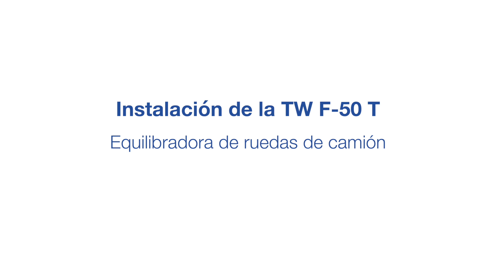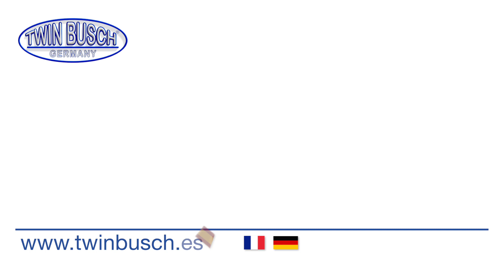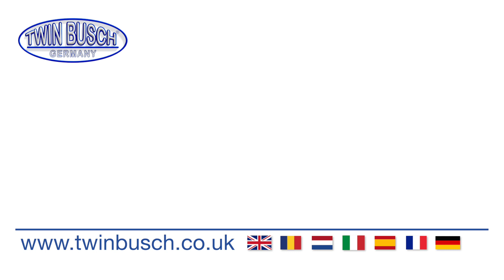Instalación de la equilibradora de ruedas de camión TW F-50 T de TWIN BUSCH®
En este video les enseñaremos cómo instalar su equilibradora de ruedas de camión TW F-50 T de TWIN BUSCH®.

Desde 1997, la empresa TWIN BUSCH® Germany ha sido su competente socio en el campo de equipos para talleres de automoción.

Con 3 sucursales alemanas en Bensheim, Berlín y Mühlheim, así como sucursales internacionales en Francia, España, Inglaterra, Países Bajos, Rumania y los Estados Unidos, TWIN BUSCH® tiene representación internacional.

Nuestro enfoque está en la tecnología de elevación y neumáticos. Aquí hay una pequeña lista de nuestra gama de productos con enlaces en nuestra tienda Online en España:

Gama de productos de elevadores de vehículos.

O visiten una de nuestras sucursales. Le ofrecemos exposiciones de nuestros productos en todas las sucursales, donde puede ver nuestros productos en acción y ser convencido de nuestra calidad.

Twin Busch Ibérica S.L.
08520 Les Franqueses del Vallès

Alemania:

Amperestr.1
D−64625 Bensheim